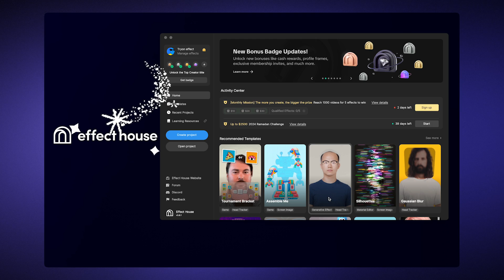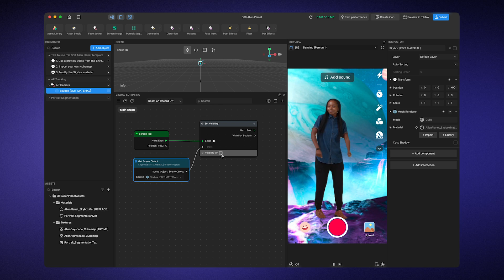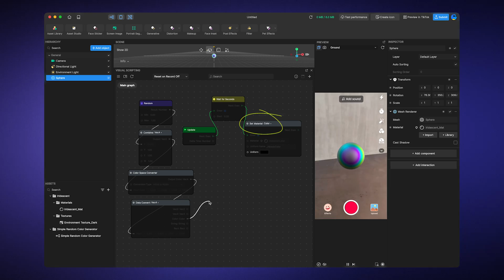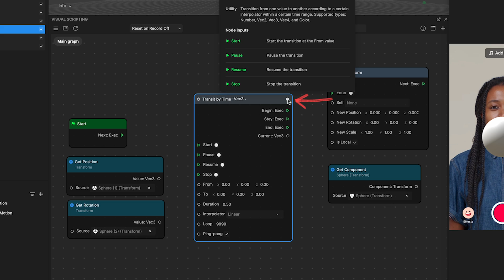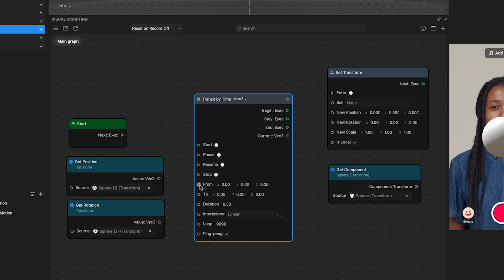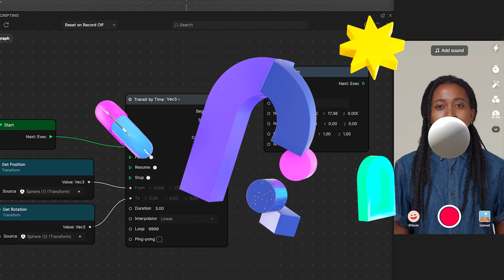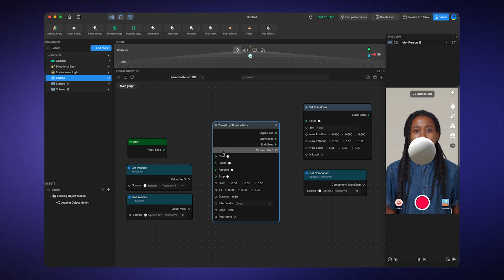Visual Scripting Crash Course | 1. Intro to Visual Scripting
Explore visual scripting with us as we learn the basic principles behind interactive TikTok effects. Let's unlock visual scripting's full potential and turn your ideas into captivating TikTok effects—no coding skills required! Hey, don't miss out on our cool effect competition! It's your chance to strut your stuff. Use crashcourseVS when submitting your effects and who knows? You might just win some amazing prizes like the New Creator Bonus and the Rookie Rockstar Award.

Share your effects with us on our community We can't wait to see what you've got!

Ready to jump in? for access to even more exclusive learning resources and all the latest program updates. We're excited to have you on board!